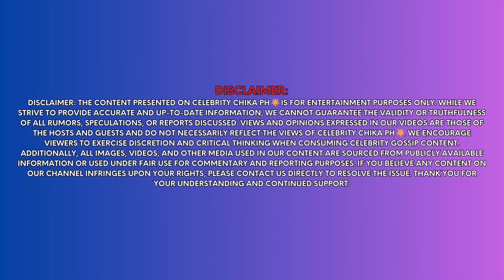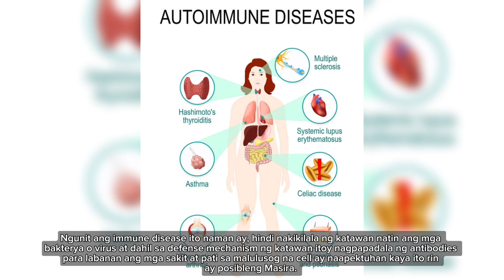Kris Aquino Humihingi ng Dasal para sa kanyang Kalusugan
Welcome to Celebrity Chika PH 🌟 - your ultimate destination for all things celebrity gossip in the Philippines! We're your one-stop-shop for the latest news, scandals, rumors, and updates about your favorite Filipino celebrities. Whether it's about the hottest love teams 💑, trending controversies 📰, or exclusive behind-the-scenes insights 🎬, we've got you covered.

Join us as we delve into the glamorous and sometimes scandalous lives of your beloved stars ⭐. From the red carpet premieres to the juiciest paparazzi shots 📸, we bring you all the buzz straight from the heart of the Philippine entertainment industry.

Get ready to dive into the drama, laughter, tears, and triumphs of your favorite celebrities as we keep you up-to-date with everything happening in the world of Filipino showbiz. 🎥